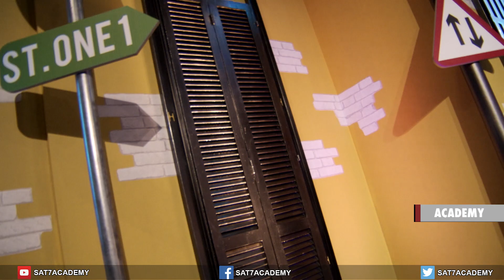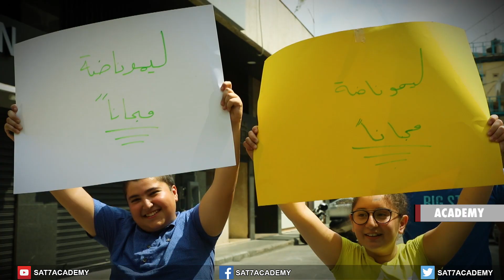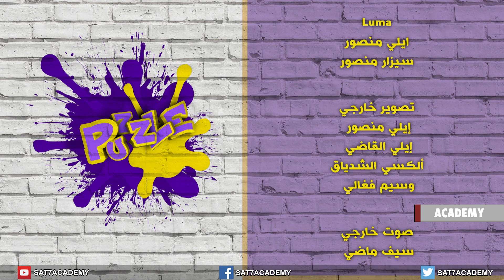Puzzle Episode 4 - برنامج بازل الحلقة 4 ➍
GAME 1 : Blinded folded
GAME 2 : Facebook fake profile